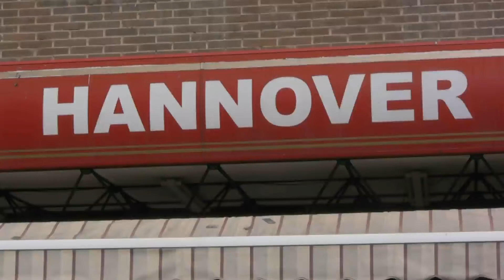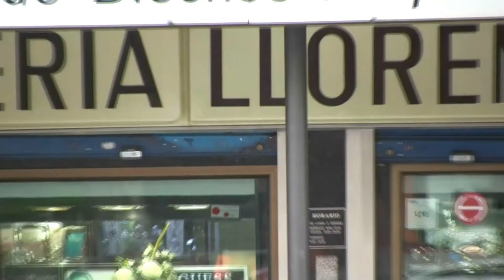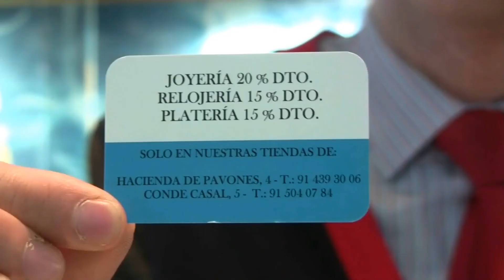ED Moratalaz Aficionado A - Las Rozas UCJC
Vídeo de las mejores jugadas del partido que jugaron la ED Moratalaz aficionado A contra Las Rozas UCJC